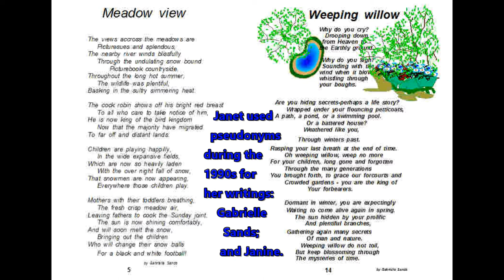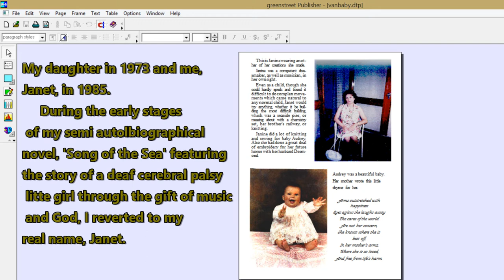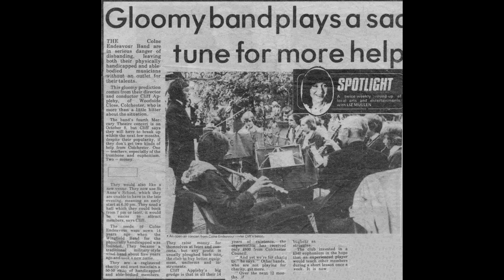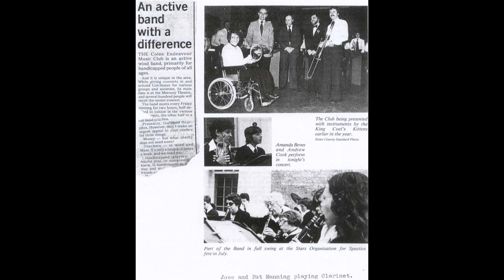Eye Levelb. theme from Van der Valk arranged by Janet Cattier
Produced with CyberLink PowerDirector 15 Wind band arrangement and computer engineered instruments. I uploaded this video in HD format. Clearer than the other one.I have cerebral palsy, andm profoundly dea. Scope, Wingfield Music Trust, Colne Endeavour band, St Botolph's Music Society and my Churches have all helped to make my life possible: I was a breech birth with complications during the war through lack of health services. I am hoping to achieve success through my music, using engineered musical instrument sounds.

I am writing a book, 'Song of the Sea'.  I am on Facebook and SoundCloud. I owe a special thanks to Trinity College of Music, now in Greenage: they took over the old Naval College.